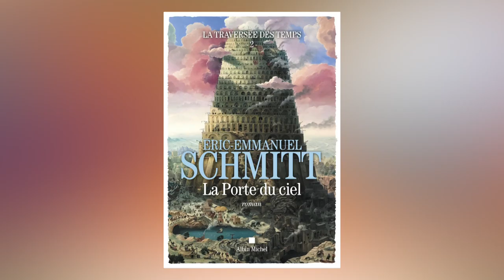Éric-Emmanuel Schmitt : La traversée des temps (1/5)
1/5 Cette « Traversée des temps » affronte un prodigieux défi : raconter l'histoire de l'humanité sous la forme d'un roman. Faire défiler les siècles, en embrasser les âges, en sentir les bouleversements, comme si Yuval Noah Harari avait croisé Alexandre Dumas. Depuis plus de trente ans, ce projet titanesque occupe Eric-Emmanuel Schmitt. Accumulant connaissances scientifiques, médicales, religieuses, philosophiques, créant des personnages forts, touchants, vivants, il lui donne aujourd'hui naissance et nous propulse d'un monde à l'autre, de la préhistoire à nos jours, d'évolutions en révolutions, tandis que le passé éclaire le présent.
« Paradis perdus » lance cette aventure unique. Noam en est le héros. Né il y a 8000 ans dans un village lacustre, au cœur d'une nature paradisiaque, il a affronté les drames de son clan le jour où il a rencontré Noura, une femme imprévisible et fascinante, qui le révèle à lui-même. Il s'est mesuré à une calamité célèbre : le Déluge. Non seulement le Déluge fit entrer Noam-Noé dans l'Histoire mais il détermina son destin. Serait-il le seul à parcourir les époques ? (Quatrième de couverture de l'édition Albin-Michel 2021) @VideoAlbinMichel